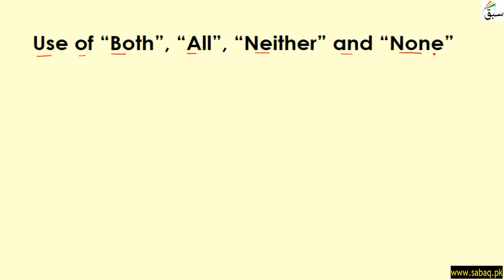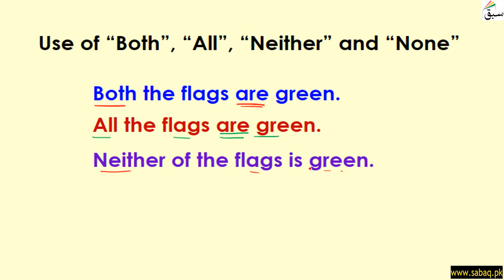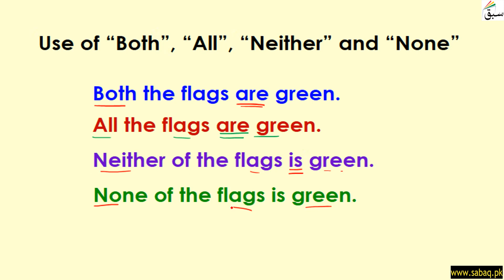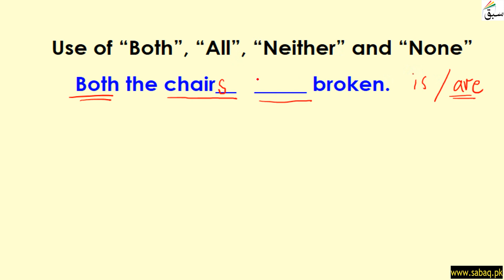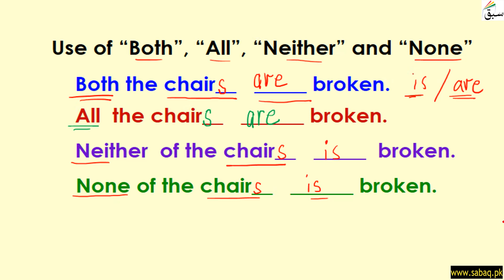Use of 'Neither/None', English Lecture | Sabaq.pk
Use of 'Neither/None'
This video is about: Use of 'Neither/None' . Practice tests and free video lectures for Physics, Chemistry, Biology, Math’s, Computer Science, English & more subjects are also available at Sabaq.pk. So, subscribe to Sabaq.pk/Sabaq Foundation now and get high marks in your exams.

CLASSES WE COVER AT SABAQ.PK / SABAQ FOUNDATION:

1. KG
2. Class 1
3. Class 2
4. Class 3
5. Class 4
6. Class 5
7. Class 6
8. Class 7
9. Class 8
10. Class 9
11. Class 10
12. Class 11
13. Class 12
14. Class 13
15. Class 14
16. MCAT
17. ECAT
18. CSS

BOARDS WE COVER AT SABAQ.PK / SABAQ FOUNDATION:

1. FBISE
2. Sindh Board
3. KP Board
4. Balochistan Board
5. Cambridge

STUDY MATERIAL WE OFFER AT SABAQ.PK / SABAQ FOUNDATION:

1. Physics Lectures
2. Chemistry Lectures
3. Mathematics Lectures
4. Biology Lectures
5. English Lectures
6. General Science Lectures
7. Computer Science Lectures
8. General Math Lectures
9. Accounting Lectures
10. Statistics Lectures
11. Advance Accounting Lectures
12. Cost Accounting Lectures
13. Practice Tests
14. Physics Practical
15. Chemistry Practical